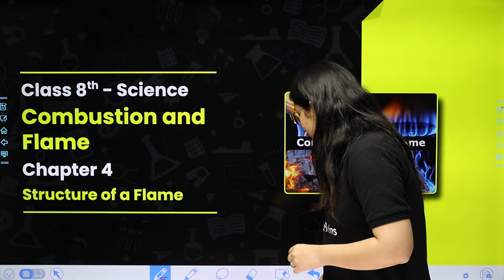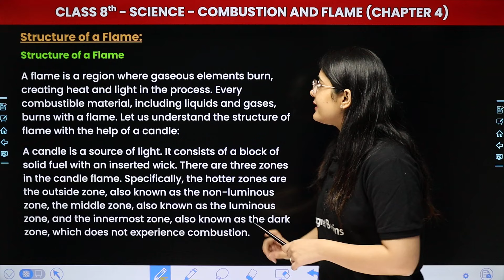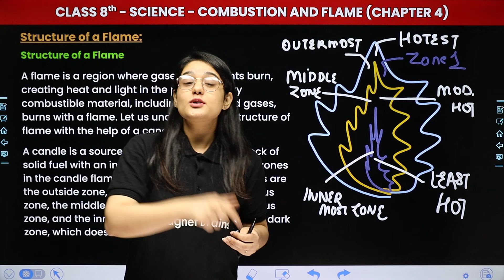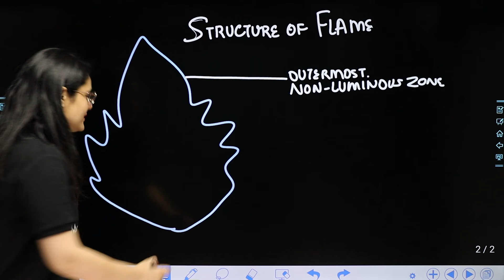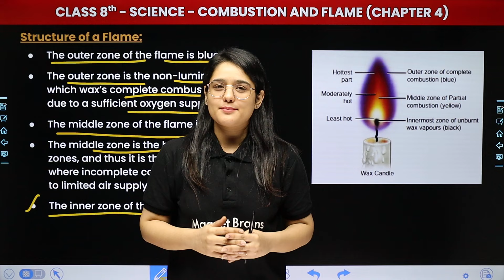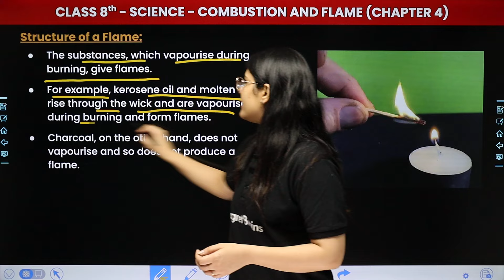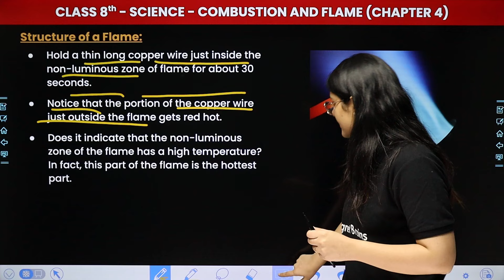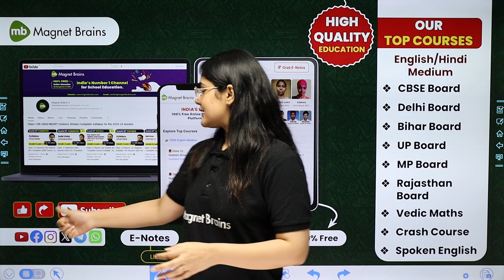Structure of Flame - Combustion and Flame | Class 8 Science Chapter 4 | CBSE 2024-25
✔️ Class: 8th
✔️ Subject: Science
✔️ Chapter: Combustion and Flame (Chapter 4)
✔️ Topic Name: Structure of Flame
✔️ Topics Covered In This Video (By Muskan Ma'am): Join this video for 8th-grade students, dive deep into the topic with a focus on "Structure of Flame" within Chapter 4 Combustion and Flame. Don't miss out on this insightful session to grasp key concepts and excel in your studies!
00:00 Introduction: Combustion and Flame - Structure of Flame
01:45 What is Flame
05:55 Structure of Flame
19:59 Activities
28:16 Website Overview